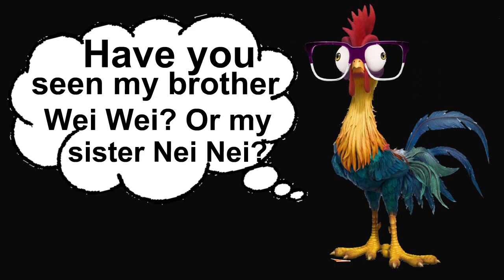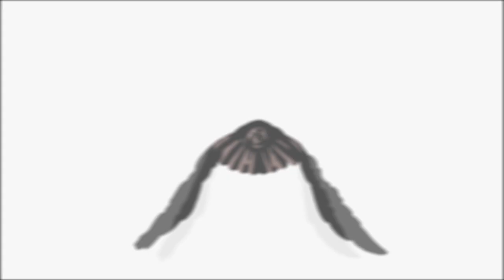40 CHICKEN NUGGET CHALLENGE - TRYING NOT TO PUKE!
DON'T LEAVE THE CASINO BROKE! Get your own Winner's Bank here!

Mail:
Wayne's A Slot